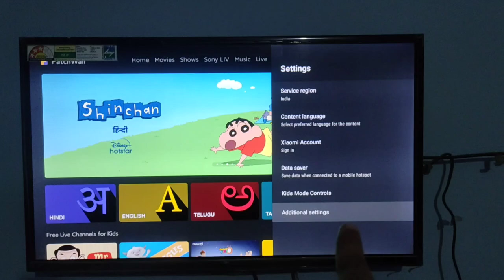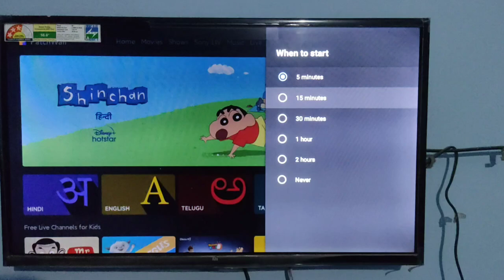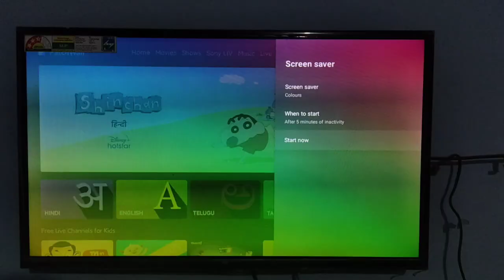All Tv | Screen Saver Settings in Android Tv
About this video:

Iss video me maine apko bataya hai ki ap kaise apne Android smart tv me Screen Saver ko lagaege.

Topic Covered:

Screen Saver Settings in Android Tv
Screen Saver Settings in smart tv
Screen Saver Settings in Sansui tv
Screen Saver Settings in realme tv
Screen Saver Settings guide in Android smart tv
How to change Screen Saver in mi Xiaomi Tv
Android Tv me screen Saver kaise lageye
Screen saver kaise lageye mi tv me
Sansui tv me screen Saver kaise lagae
Mi tv me screen saver kaise lageye

Keep Supporting Thankyou